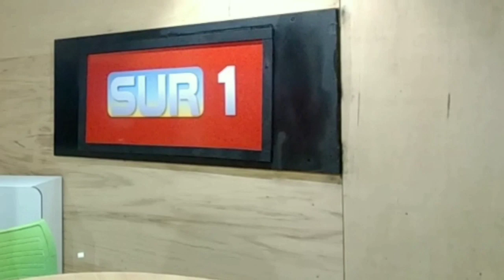Show da Bondade (31/10/2019)